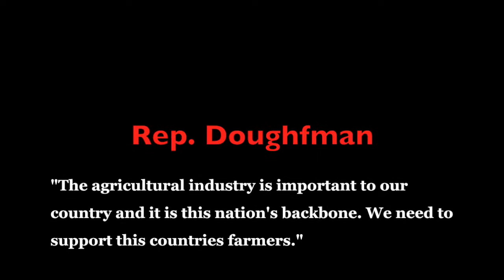Challenger Video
Rebecca Pappas (FL 3rd District)
Professor Michael Binder
POS 3424
Congress and the Legislative Procedure